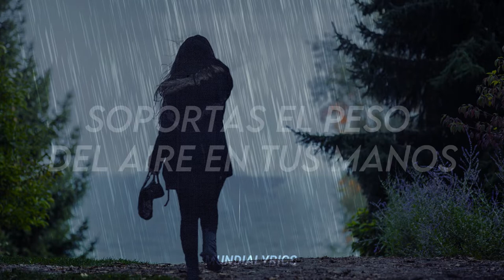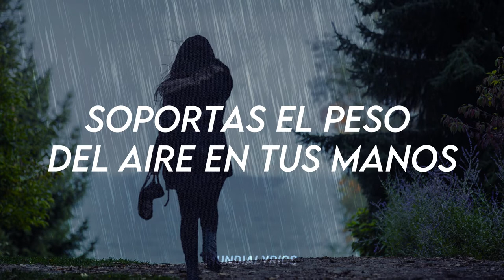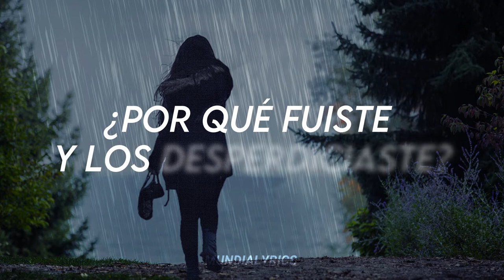Stone Wall, Stone Fence - Gregory And The Hawk l Mundialyrics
*PEDIDOS:
Cualquier pedido de canción que quieran que subtitule a mi manera pueden enviar un correo a: con el asunto "Pedido mundialyrics".